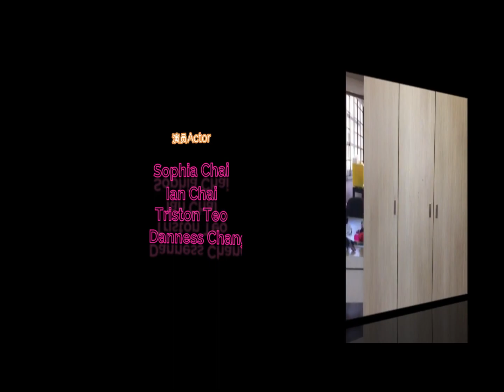Black Thunder (SWL Attempt 01)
During MCO Children are still able to Collaborate Online with team members to produce a quick Peer-to-Peer awareness video.